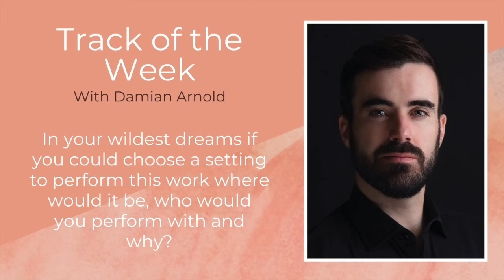Track of the Week with Damian Arnold - Episode 2